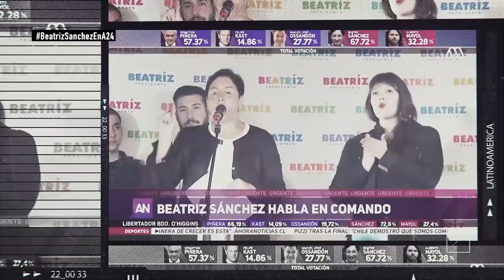Beatriz Sánchez (Chile) en Latinoamérica Piensa. 2da temporada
Latinoamérica Piensa (2da temporada) PGM#29 Beatriz Sánchez

El programa Latinoamérica Piensa es una producción de Grupo Octubre, UMET (Universidad Metropolitana para la educación y el Trabajo (UMET) con el apoyo de CLACSO.